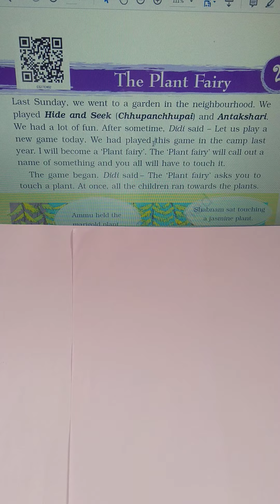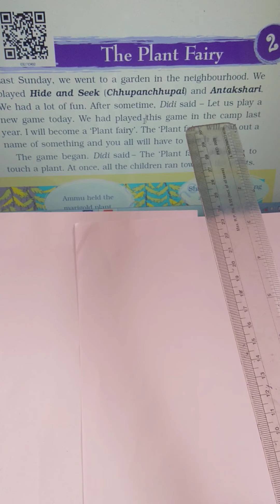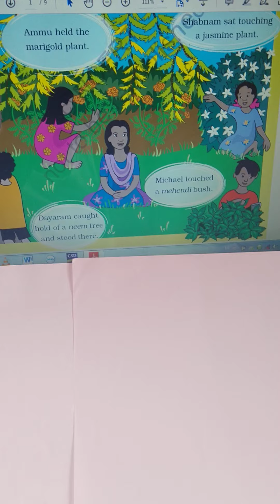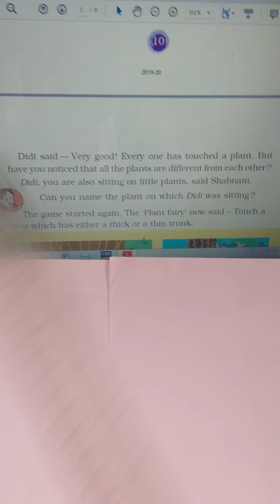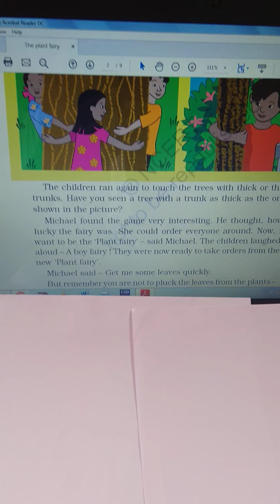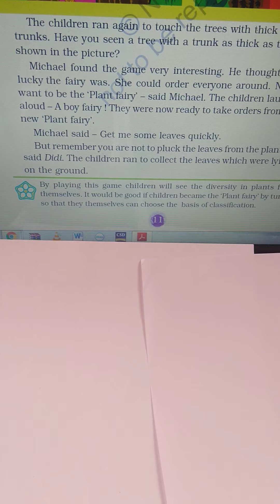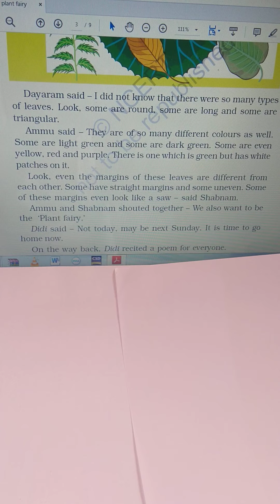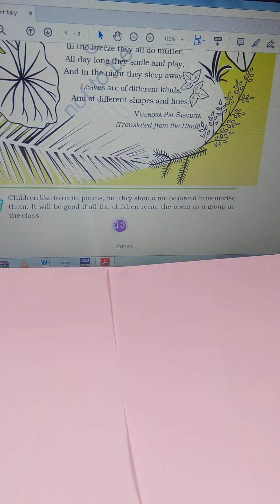EVS-3(Topic:-The Plant Fairy)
By KULENDRA KUMAR